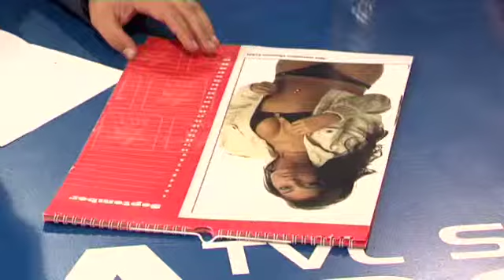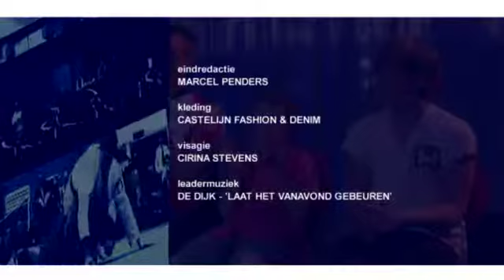SportArenA 12 mei: Jessica Blaszka en de MVV'ers Bryan Smeets en Kjell Knops deel 2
Maurice Graef ontvangt drie gasten die alledrie in rouw zijn: Worstelaarster Jessica Blaszka haalde Olympische Spelen niet en de MVV'ers Bryan Smeets en Kjell Knops zagen hun club stranden in de nacompetitie.